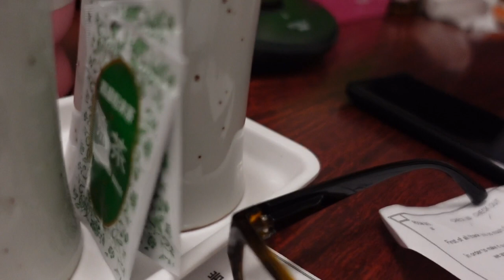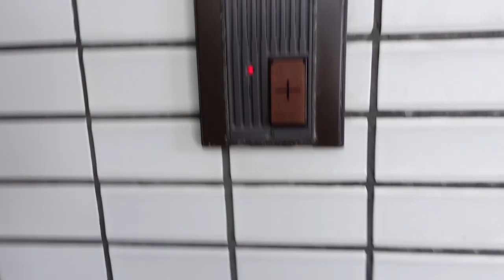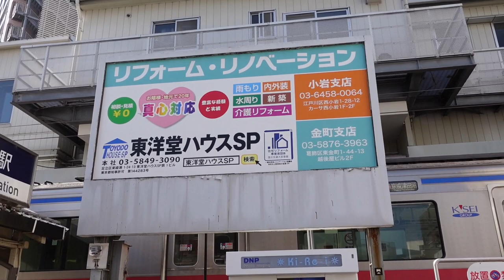SKY HEART HOTEL KOIWA ,Tokyo,โรงแรมใกล้สถานีรถไฟ ,directly opposite Keisei Koiwa Station. 京成小岩駅.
SKY HEART HOTEL KOIWA ,Tokyo,โรงแรมใกล้สถานีรถไฟ ,directly opposite Keisei Koiwa Station. 京成小岩駅. ลองกล้อง Sony ZV-1